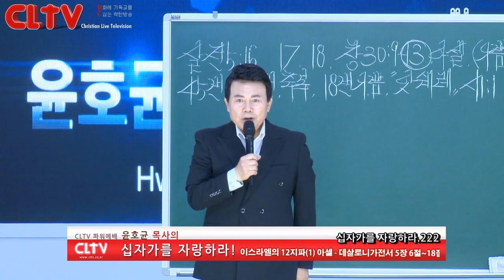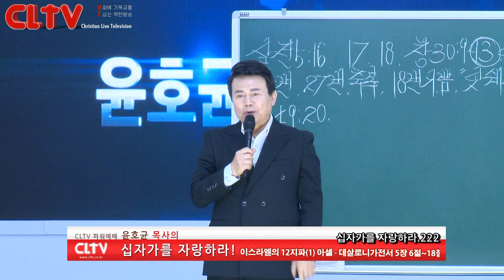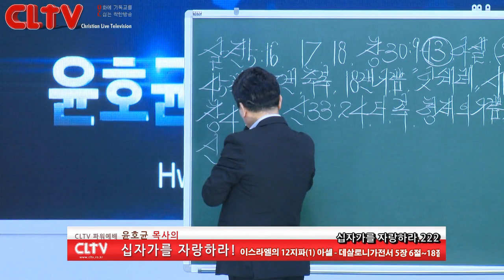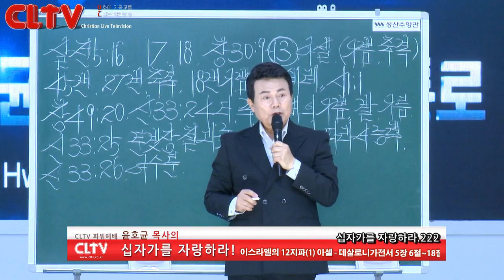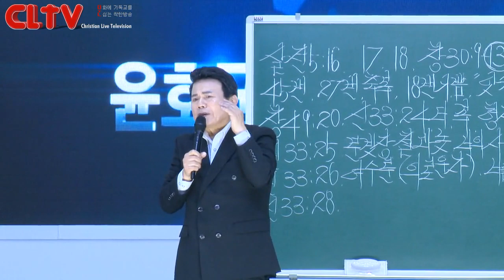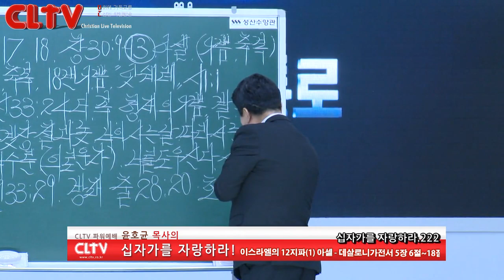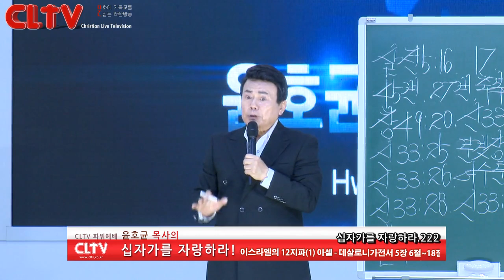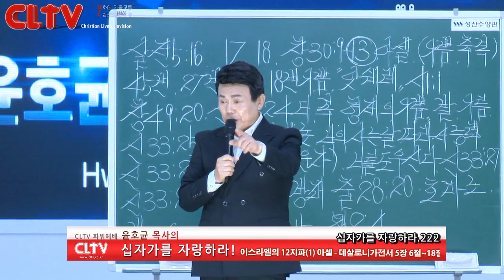CLTV 파워예배ㅣ십자가를 자랑하라(222회)ㅣ이스라엘의 12지파 (1) '아셀'ㅣ화광교회(윤호균 목사)